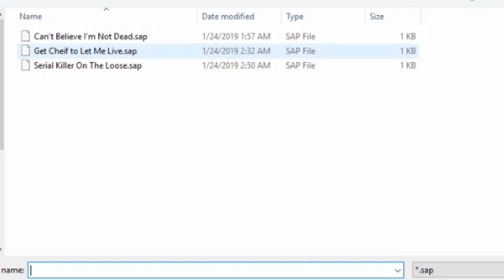Sapiens - PlayMoGame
A game about humans.